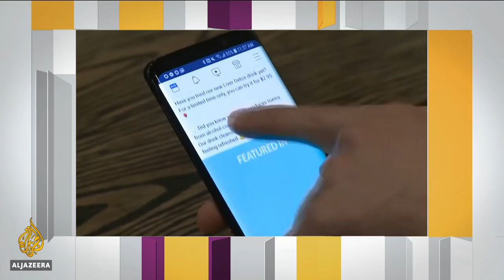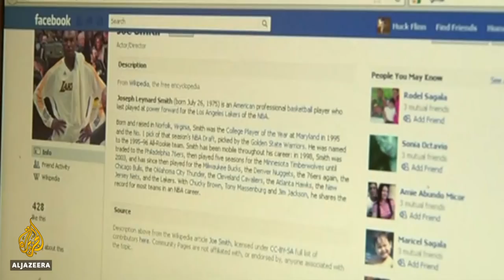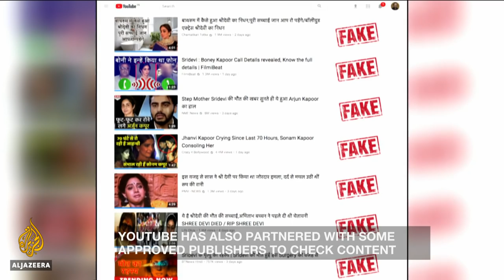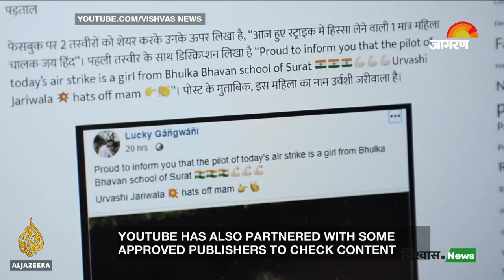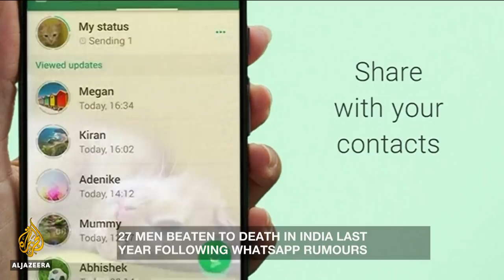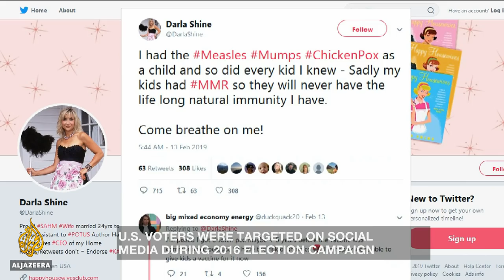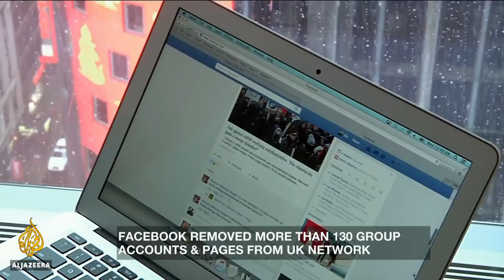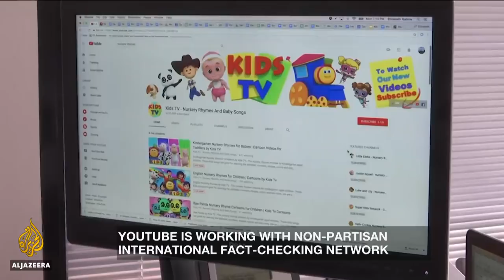Is enough being done to stop misinformation online? | Inside Story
'Fake News' is a common cry from Donald Trump to discredit news stories critical of him.
The description also highlights one of the biggest challenges on the internet: how to stop the spread of misinformation online.
Social media companies are under increasing pressure to act.
YouTube is trialing alerts in India to flag suspicious videos, and Facebook removed more than 130 profiles it says were part of a UK-based misinformation network.
However, Britain's House of Lords - the upper house of the UK parliament -  is calling for a digital regulatory body, saying tech companies have failed to regulate themselves.
So how do you stop the spread of misinformation and lies?

Presenter: Elizabeth Puranam

Guests:
Aria Thaker - Writer at Quartz India covering politics and technology
Nolen Gertz - Technology ethicist and Assistant Professor at University of Twente
Nisanth Sastry - Senior Lecter at King's College London who researches the dissemination and consumption of digital content.